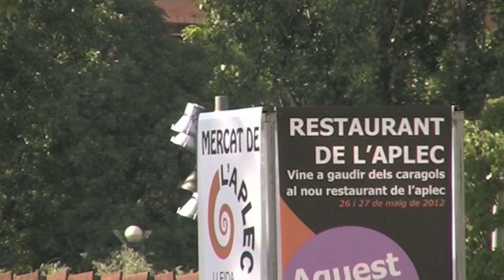Actuació Castellera a l'Aplec del Cargol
Actuació dels Castellers de Lleida (@collabordeus) i els Castellers "Cargolins" d'Esplugues a l'Aplec del Cargol celebrat a Lleida el 26 de Maig de 2012.